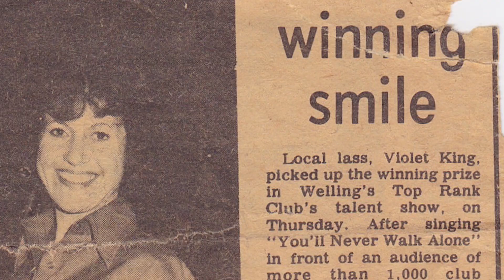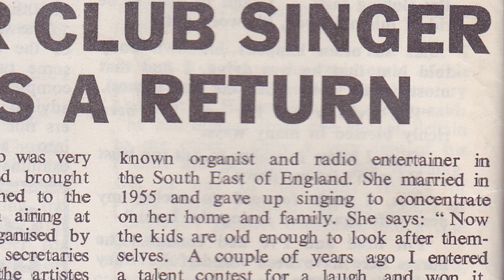FINDING YOUR PHOTOGRAPHY STYLE - (The Photography Show 2020)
Hey folks,
This is the talk I should have been giving at The Photography Show 2020 in March but thanks to the amazing team, they were able to take the show online and invite some amazing photographers to submit their pre recorded videos.

Now the show is over, I can finally share this with you guys!... I hope you like it x

Song featured:
Did I find you or did you find me